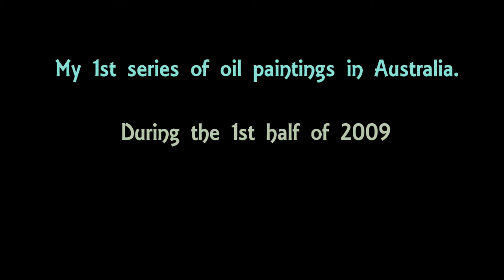My Oil Paintings from Years Ago - Pt 2 - Abstract - My 1st Series in Australia 2009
A Photo Montage.  A collection of old photos of oil paintings I created years ago.  Music added.  Part 2 of In Prog...

I've been digging around the old files to find photos of my previous art.
Some Main Ideas:

I migrated to Australia in the beginning of 2009, this was my 1st series of oil painting in Australia; I did 2 series of paintings that year.  These paintings involve techniques which I was mastering back in NYC.  I think I had gotten really good at it.  These paintings involve no brushes, only other kinds of materials to apply the paint.

These are not “drip” paintings that have fluid paint running up and down the canvas to make designs, although there’s nothing wrong with that style of painting :)

Using other materials to apply the paint can have a strong collaboration effect where the materials influence the application through their unique features and qualities.  So, I may know the range of the style we’re in through the process involved but I won’t know some of the result or how it will specifically transfer from material to canvas.

What’s extra special about some parts of the techniques in this series is that there is a certain amount of change that happen to the paint as it dries.
My Oil Paintings from Years Ago - Pt 1 - Abstract - A Photo Montage